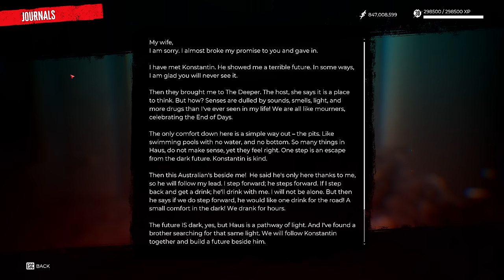DEAD ISLAND 2 HAUS DLC Walkthrough Gameplay Part 2 - VÉRONIQUE (FULL GAME)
Haus is the first major DLC for Dead Island 2. Dead Island 2 is an action role-playing game developed by Dambuster Studios and published by Deep Silver. It is a sequel to the 2011 video game Dead Island and the third major installment in the Dead Island series. Set about 10 years after the events of Dead Island, Dead Island 2 differentiates itself from its predecessors by taking place in the cities of Los Angeles and San Francisco. The game is available on April 21, 2023, for PlayStation 4, PlayStation 5, Windows, Xbox One, and Xbox Series X/S.